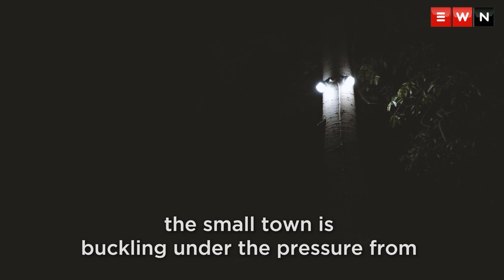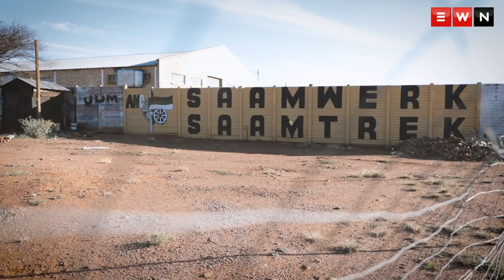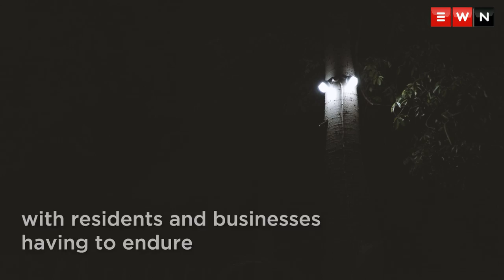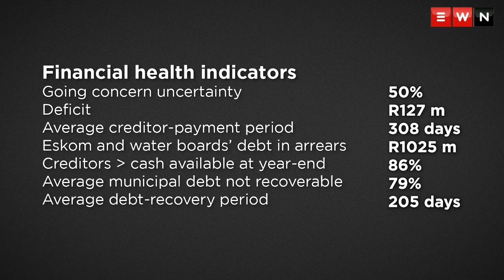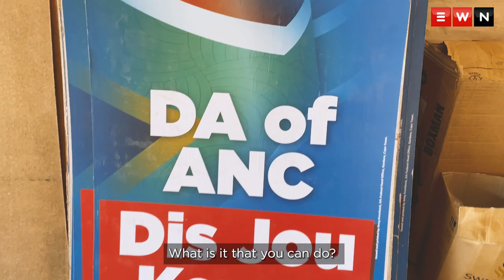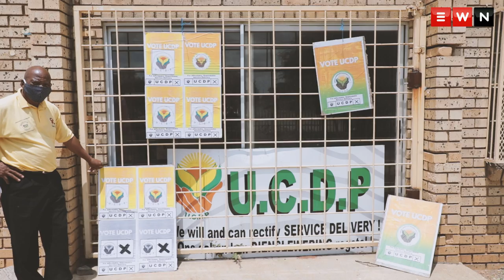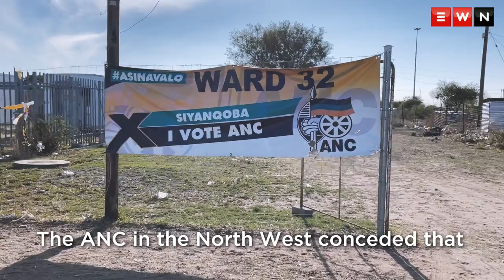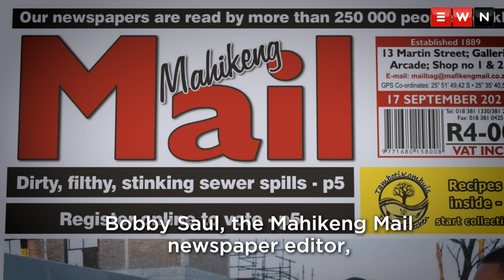The state of Mahikeng: Once the capital of opportunity, now in ruin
The capital city of Mahikeng in the North West province has been a place of contention, from prior to democracy in 1994 through to the present. It was once a booming town with so much potential. Yet now, an Auditor-General report has stated it’s dealing with ‘financial and operational collapse’. Eyewitness News visited the historical town to discover what happened to this city once brimming with opportunity and to unpack the extent of the disintegration.